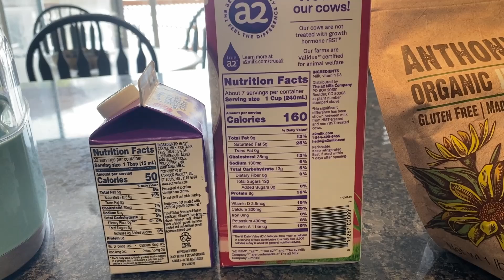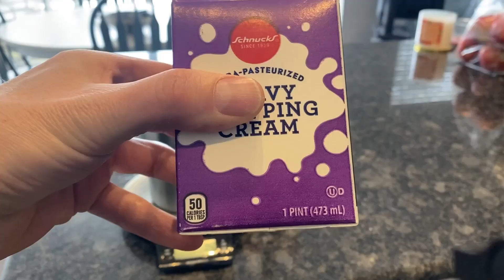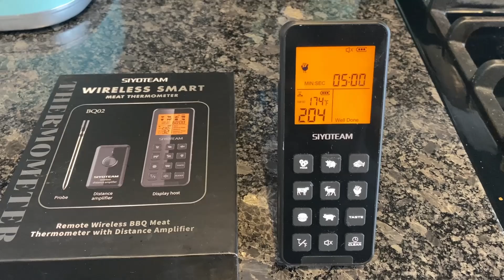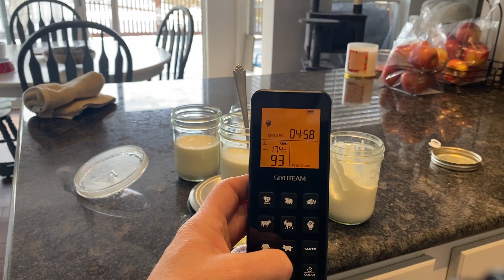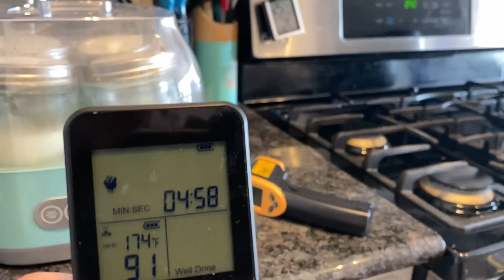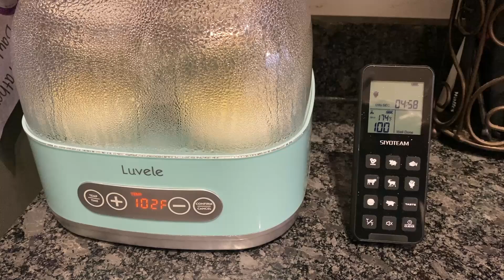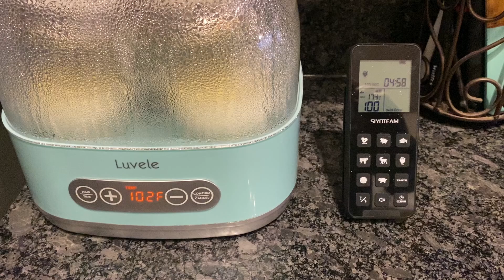L. Reuteri Yogurt Without Half & Half + TEMPERATURE TEST +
The good batch, fat content roughly 3.5 gram / 30 ml which matches store bought half and half:
700 ml whole milk
260 ml heavy cream
20g inulin
(ratio 2.7:1)

The bad runny batch, fat content roughly 6 gram / 30 ml:
473 ml whole milk
473 ml heavy cream
20g inulin

0:00 Intro
0:29 Equipment
0:40 Ingredients
0:53 Fat %
1:17 Boil Pot
1:42 Inulin
2:32 Temperature Probe
3:33 Hot Jars
4:00 Heavy Cream
4:43 Whole Milk
5:07 Starter
5:37 Temperature Probe
6:05 Lids
6:32 Water Level
6:58 Temp Experiment
8:40 Experiment Results
9:27 Batch 1 Result
10:26 Batch 2 Result